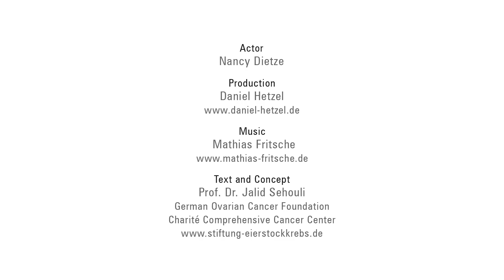Chocolate for World Ovarian Cancer Day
ENGAGe fully supports the World Ovarian Cancer Day campaign launched by German Ovarian Cancer Foundation on May 8, 2018 the World Ovarian Cancer Day.

This year, a worldwide campaign is launched from Berlin - the emotionally moving video "Chocolate" will go virally around the world on social media.

The protagonist of the video clip is a young woman, Nancy Dietze, who in her mid-20’s received the shocking diagnosis of ovarian cancer.

With this result she not only fought with cancer, but also campaigned during her therapy for more attention and support for this disease.

She left the video to the important educational work of the German Ovarian Cancer Foundation. Co-founder of the Foundation, Prof. Jalid Sehouli was deeply impressed by the gift from his patient: "We were immediately taken with the film and wanted as many people as possible to see it worldwide..."

Interested to support this initiative and share the video or express your solidarity through the Instagram Chocolate campaign?

ENGAGe fully supports the World Ovarian Cancer Day campaign!

ENAGAGe is the European Network of Gynaecological Cancer Advocacy Groups, a network of European patient advocacy groups established by ESGO representing all gynaecological cancers particularly (ovary, endometrial, cervix, vulva and rare cancers).